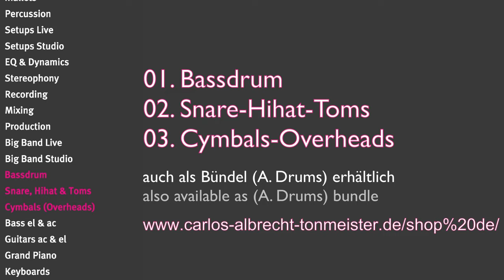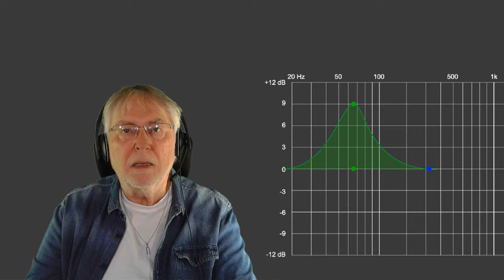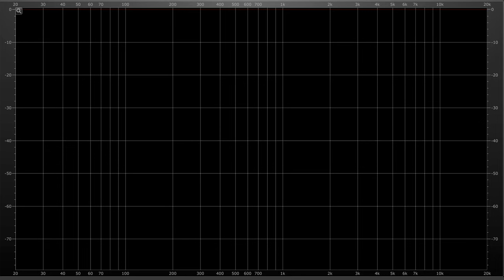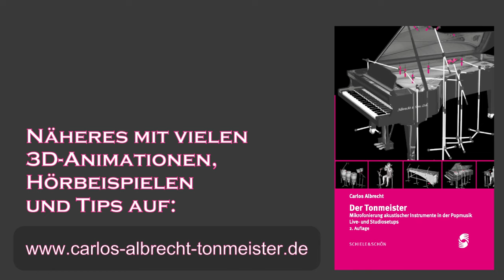Trailer "drums" zur Serie Der_Tonmeister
Was dich in den drei Videos 01. bass drum, 02. snare-hihat-toms und 03. cymbals (overheads) erwartet.

00:00 - First Marker
00:48 - Bassdrum
00:56 - bassdrum sounds
01:17 - phase & delay
01:26 - bassdrum EQ
01:43 - Snare
01:48 - grundschläge
02:07 - miking
02:31 - hihat
02:54 - toms
03:29 - Cymbals
03:34 - sound
03:55 - AB Stereofonie
04:10 - Näheres